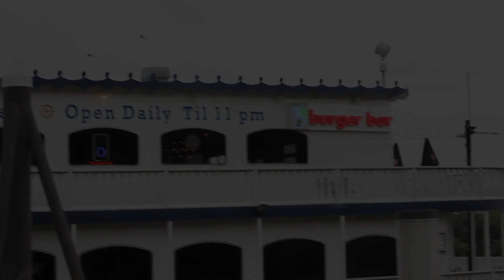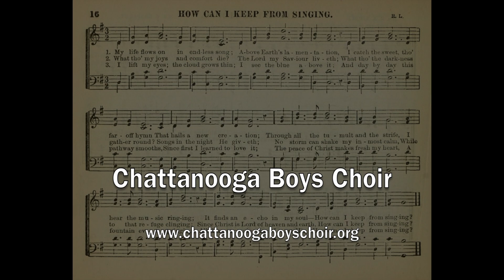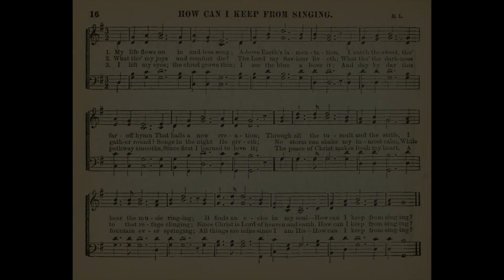How Can I Keep from Singing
How Can I Keep from Singing arr. Troy Robertson
Chattanooga Boys Choir Virtual Choir October 2020
Vincent Oakes, Artistic Director